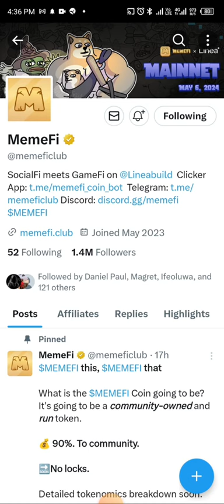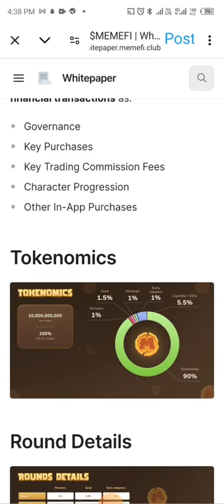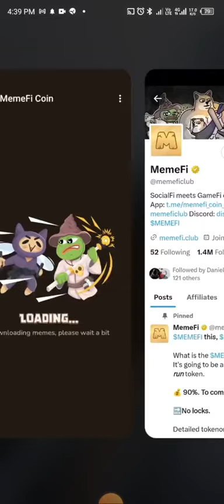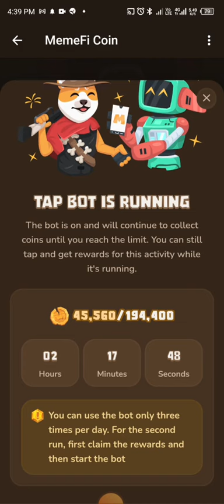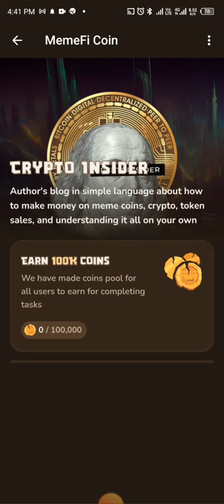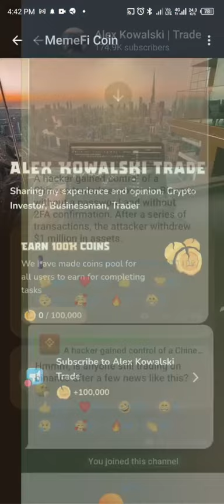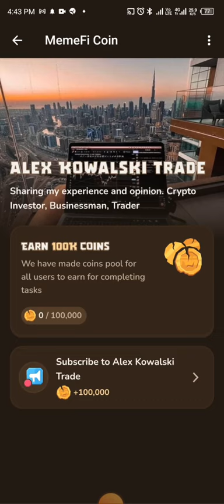HOW TO ACCUMULATE MORE POINTS IN MEMEFI | AUTOBOT | PLAY2EARN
MemeFi is an innovative blockchain-based web game that brings together meme culture and gameplay centered around warring meme clans. Players battle for domination and resources in a vast world populated by meme-themed fractions

STEPS

✅ Launch the bot in your Telegram App

✅ Click on mine bull

✅ Do the social task to earn free gas

✅ Boost your mining rate.

Joy is coming 🚀🚀🚀🚀

Join my telegram community: (Newly opened so be the first to get in)

Reach me privately for p2p transactions on the following cryptocurrency: pinetwork athenenetwork